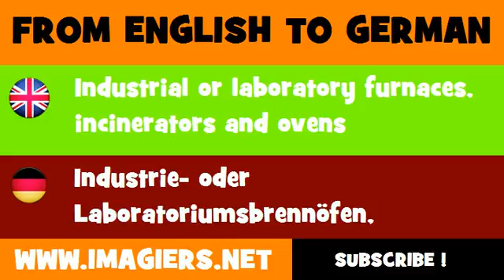FROM ENGLISH TO GERMAN = Industrial or laboratory furnaces, incinerators and ovens